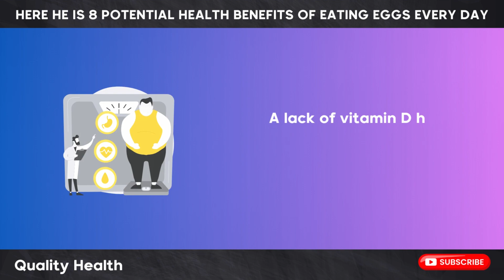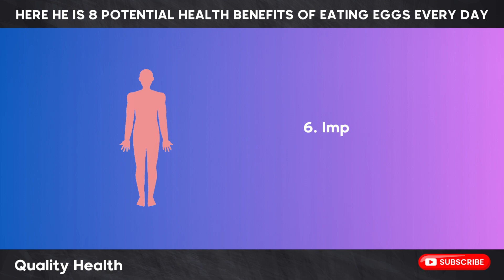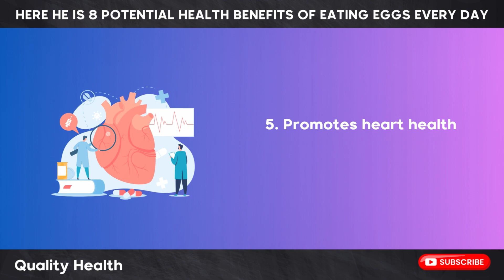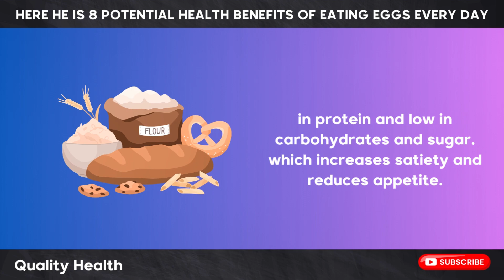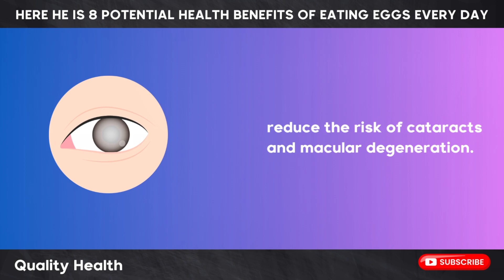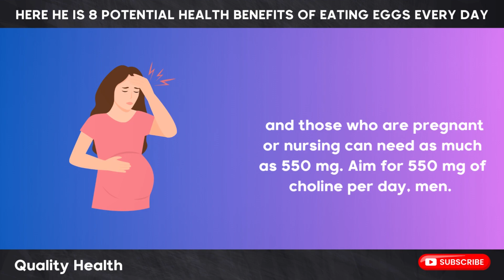8 Potential Health Benefits of Eating Eggs Every Day | CHROMOSOMIUM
8 Potential Health Benefits of Eating Eggs Every Day | CHROMOSOMIUM